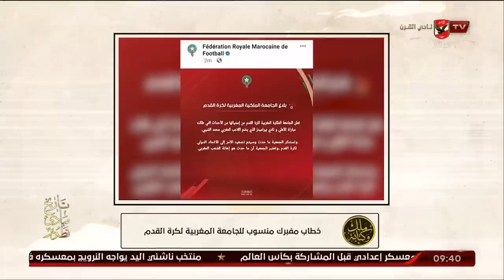إبراهيم المنيسي يكشف تفاصيل الخطاب " المفبرك " المنسوب للجامعة الملكية المغربية لكرة القدم.